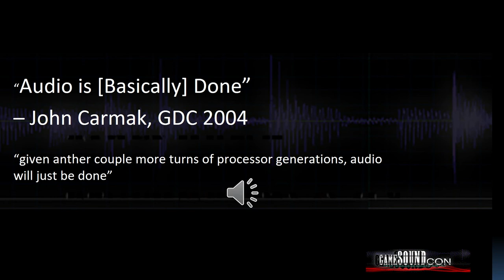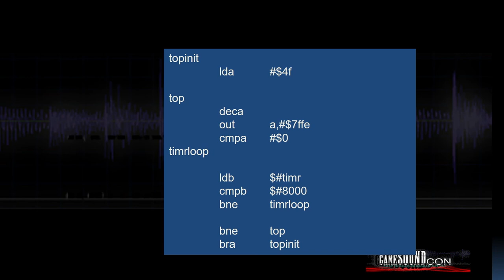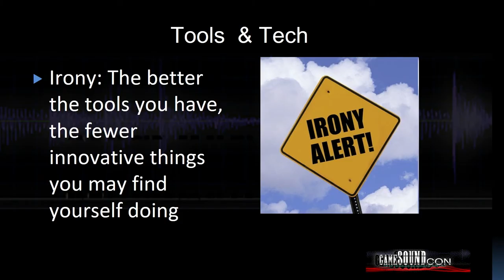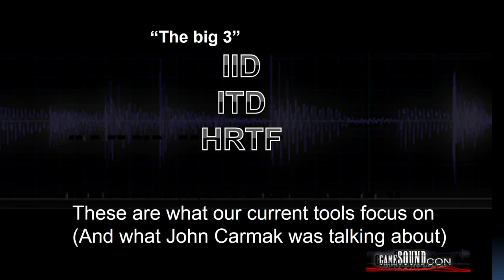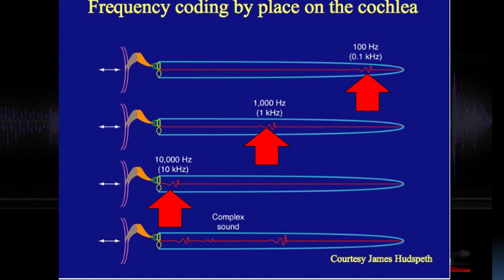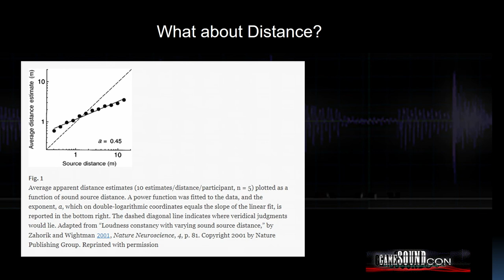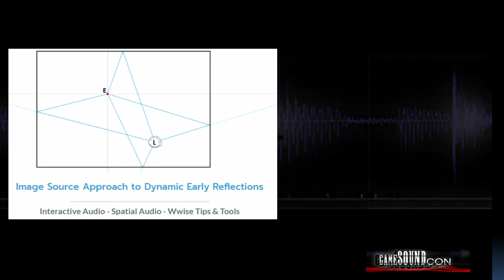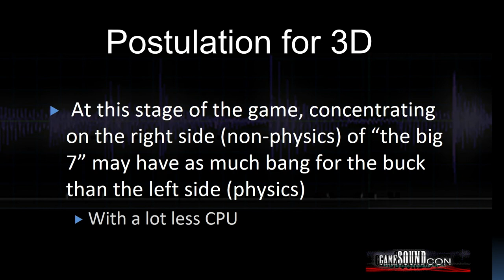Technology's Impact on Creativity, Case Study: Beyond HRTF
MIGS17

Presentation by: Brian Schmidt, Composer
Executive Director, GameSoundCon
Founder, Brian Schmidt Studios